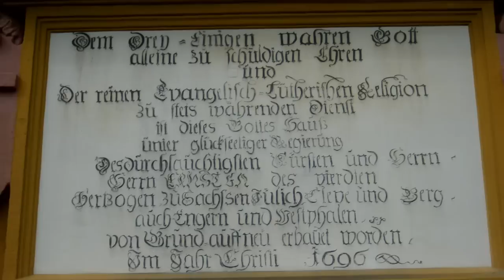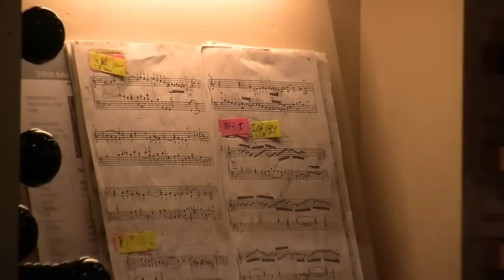Schwalbennestorgel Bedheim HD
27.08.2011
Das herausragende Merkmal der Bedheimer Kilian-Kirche sind ihre zwei Orgeln, die aus dem frühen 18. Jahrhundert stammen. Man erlebt hier sozusagen "barocken Stereosound".
Nach neuesten Informationen von John Boersma, Orgelsachverständiger aus Blaricum/Niederlande, gibt es weltweit keine weitere derartige Orgelanlage.

Disposition der Orgel:

Hauptwerk (II) C, D - c´´´
Quintatöna                   8´
Gedackt                      8´
Viola di Gamb              8´
Principal                      4´
Kleingedackt               4´
Octav                          2´
Sesquialtera     2fach
Mixtur              3fach

Rückpositiv (I) C, D - c´´´
Gedackt                     8´
Großprincipal             4´
Hohlflöten                   4´
Principal                    2´
Quinta                 1 1/2´
Cymbel         2fach
Hautbois                   8´
Tremulant

Pedal C, D - c´
Subbass               16´
Violon                   16´
Principalbass         8´

Spielhilfen u.a.
Manualschiebekoppel
Transponierkoppel oberes Manual

Das Projekt Orgelarena

Matthias Grünert spielt an bis zu zehn Orgeln pro Tag. Die Konzerte sind dementsprechend bewusst kurz gehalten, so um die 30 Minuten. Die OrgelArena ist etwas für die Abenteurer, die das Sakrale auch einmal unter dem Gesichtspunkt des Wechsels der optischen und tonalen Perspektiven erleben wollen. Die Kontraste sind oft scharf, aber immer reizvoll: Buxtehude steht neben Hidas, Barock neben Romantik, eine Bach-Fuge neben der Bearbeitung eines preußischen Marschs. Selbstverständlich wiederholt sich keines der Stücke während der Tage der OrgelArena.
Vor Konzertbeginn erhält jeder Zuhörer ein umfangreiches Programmheft . Darin werden die Orgeln und die Kirchen mit ihren historischen Besonderheiten vorgestellt.
Eine ständig wachsende Fangemeinde aus ganz Deutschland und einigen Nachbarländern begleitet den Künstler während der Konzerttage. Im Bus können die Enthusiasten von Spielort zu Spielort fahren. Für das leibliche Wohl ist dabei natürlich auch gesorgt. Ergänzt werden die Konzerte durch Empfänge und geselliges Beisammensein.
Und noch etwas sollte unbedingt Erwähnung finden: für keines der Konzerte wird Eintritt erhoben.

Einen Busausflug nach Bedheim können Sie buchen bei:
Jens Graf
Pension "Dreiländereck"
Am Sportplatz 7
98634 Birx
Tel.: 036946/31455